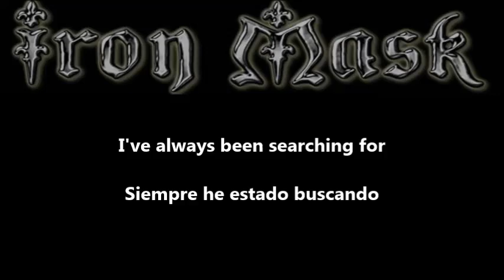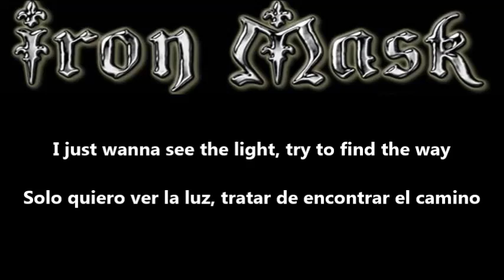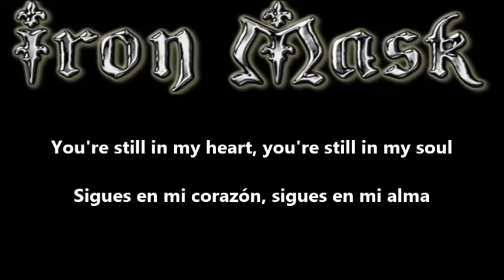Iron Mask - My eternal flame Sub English - Spanish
Special order by: Iker Romero, thanks for following the channel!
Pedido especial por: Iker Romero, gracias por seguir el canal!

IRON MASK
Album: Hordes of the Brave (2005)
Country of origin: Belgium
Location: Brussels
Status: Active
Formed in: 2002
Genre: Power Metal
Lyrical themes: Fantasy, Life, Supernatural
Years active: 2002-present

Imágenes, letra y música pertenecen a Iron Mask